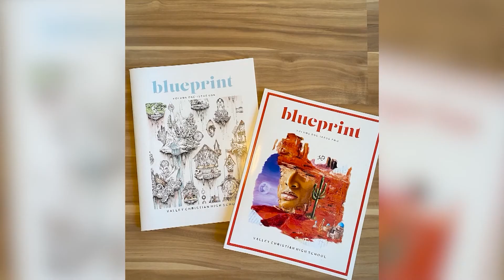Lauren Fulton from Valley Christian | Service by Medallion Feature